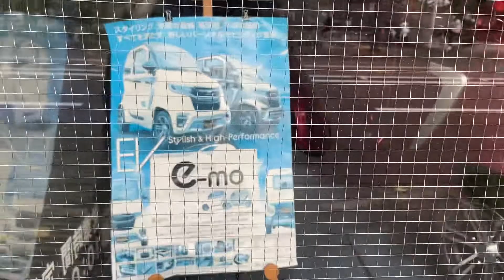Mini one-seater electric car 🚗